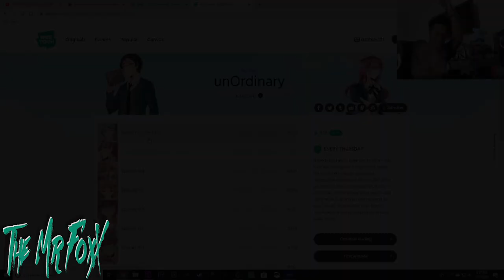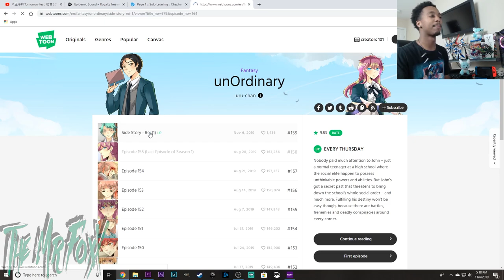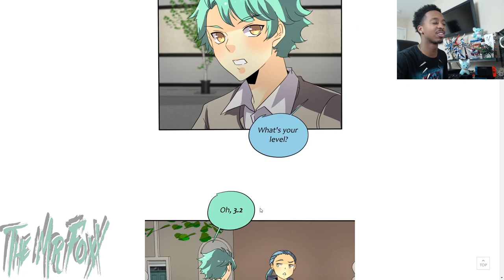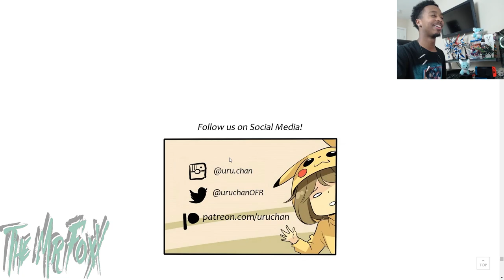Rei's First Year at Wellston....Unordinary Side Story Ch 1 Reaction!!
We pick with a first Year Rei unpacking what will this side story tell us about the future King of Wellston?